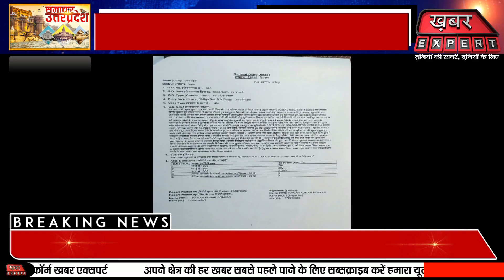उन्नाव में 9वीं की छात्रा की गैंगरेप के बाद हत्या,पुलिस चौकी से 50 मीटर दूर मिला शव...